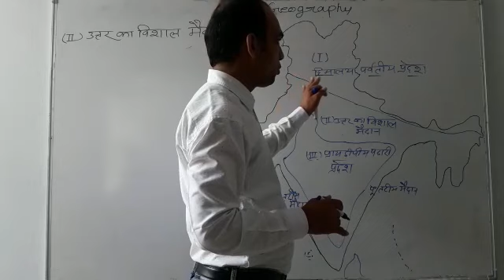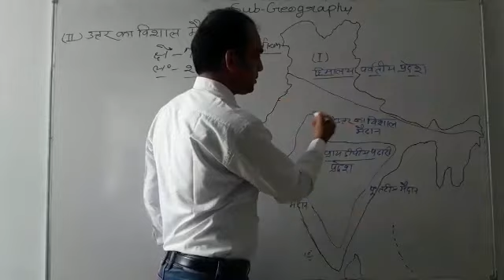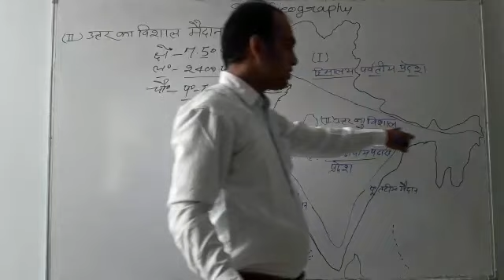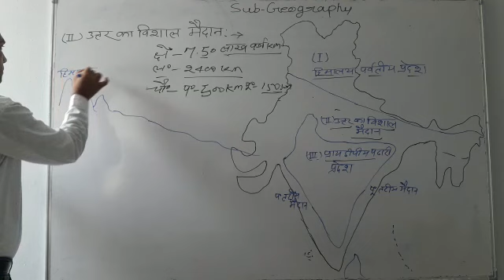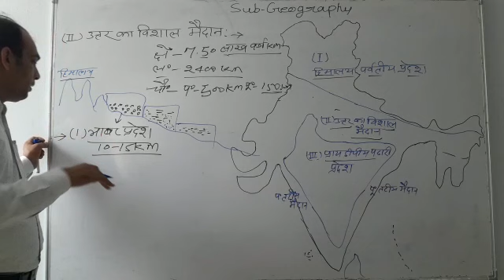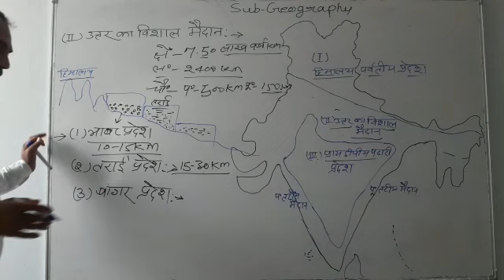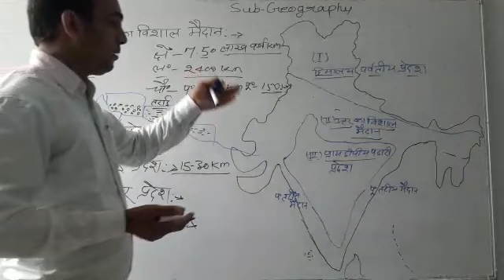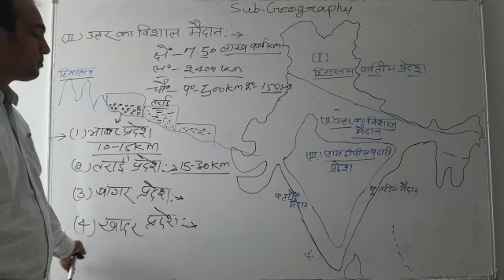उत्तर का विशाल मैदान BA PART 3RD/ MA. FINAL (GEOGRAPHY)